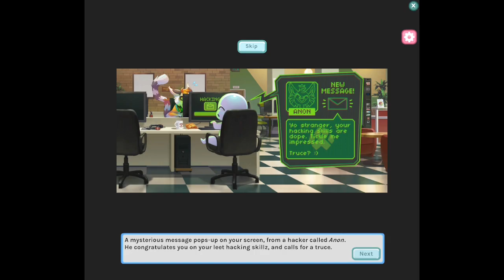Blush Blush Part 1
✨Hi friends!✨
Here is my playthrough of Blush Blush. My aim of the game is to 100% all the guys in each guy.

I stream no commentary gameplay only videos on there from time to time. I love to be active with the community in chat so please drop on over.

Where me rambles are extremely random & I love to repost on my favourite games.

Thank you so much for taking time to check out my video. I hope you can drop in again soon!